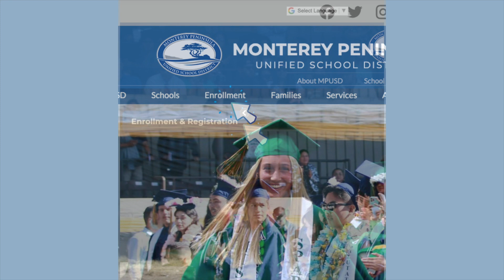Enroll or Confirm Your Student at Marina High School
Welcome to Marina High School School! We're excited to get your new student enrolled or your returning student confirmed.

Please visit our school district website for all enrollment and confirmation details.